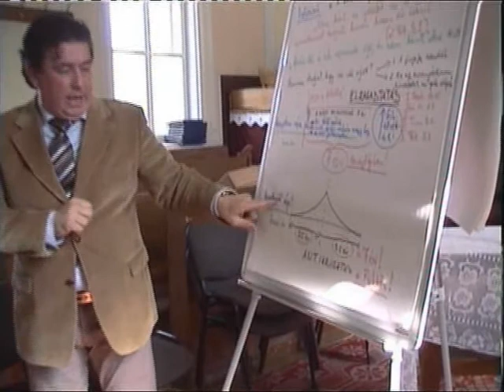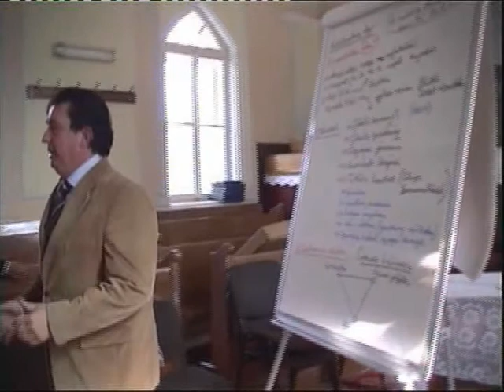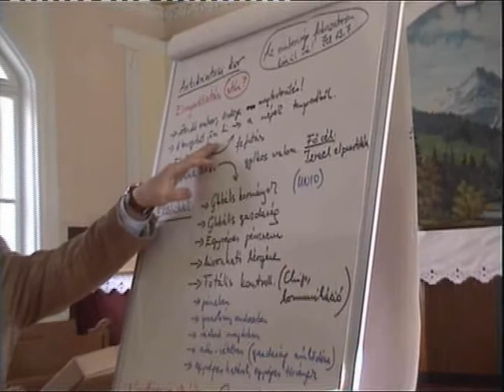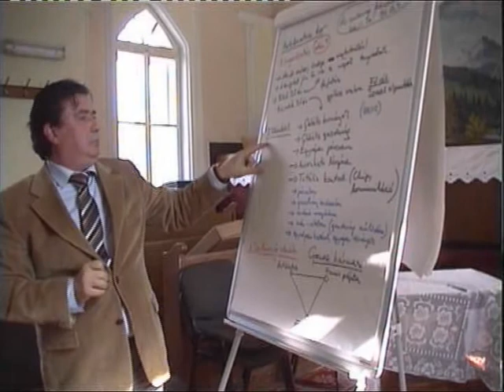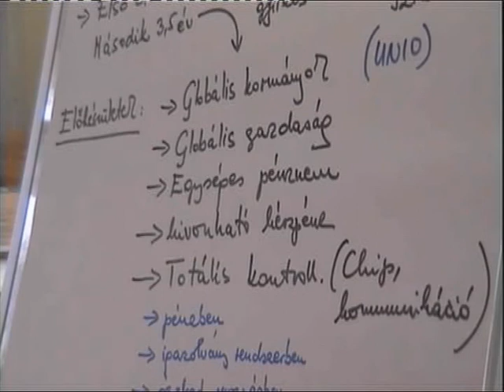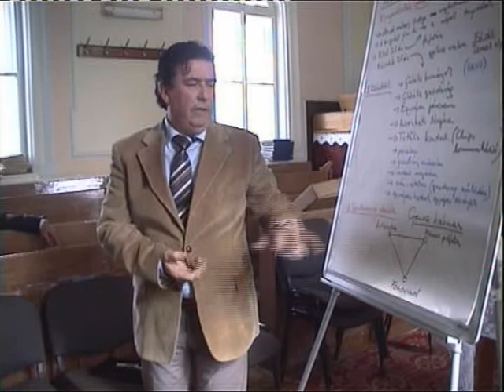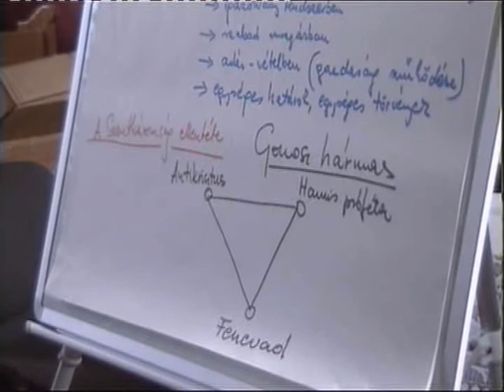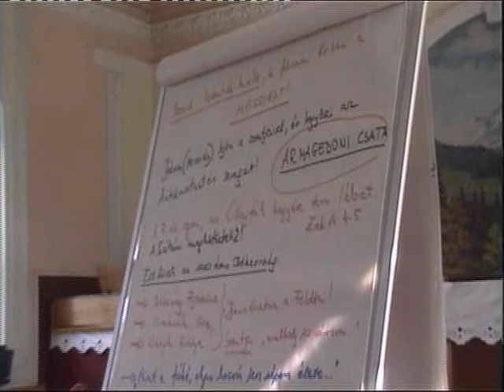Üdvterv 3 rész.avi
Előadás. Téma: Üdvtörténeti Kitekintés. Előadó: Kőszegi Dániel